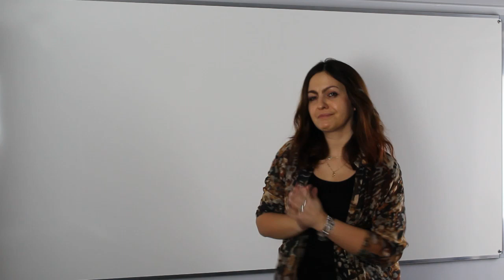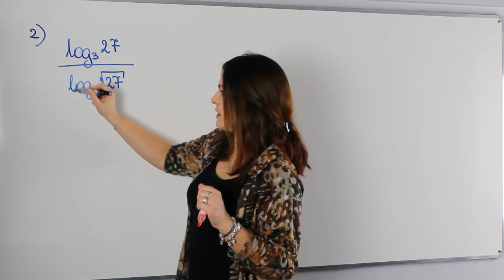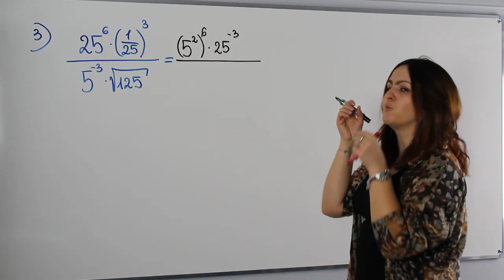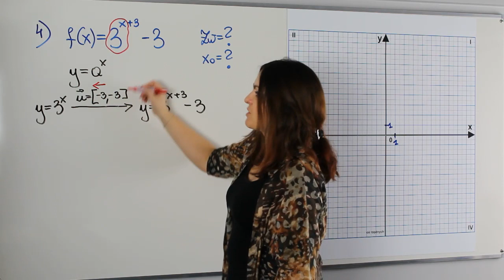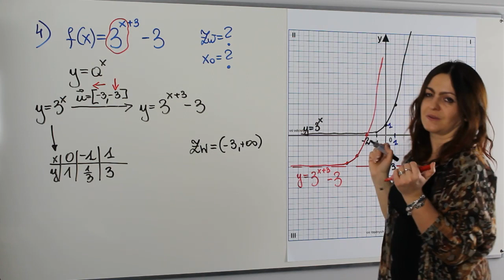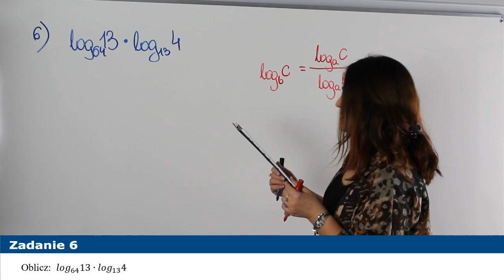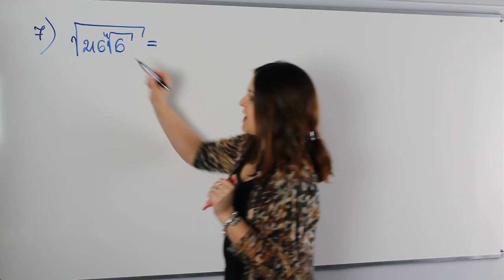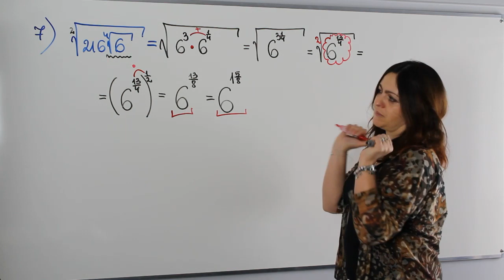Potęgi, funkcje wykładnicze i logarytmy na maturze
Witam w kolejnym odcinku powtórek do matury. Na dzisiejszej lekcji krótka powtórka z potęg, logarytmów i funkcji wykładniczej. Zapowiada się ciekawie, więc zobacz co dla Ciebie przygotowałam.

Na lekcji między innymi:
✅ własności działań na potęgach i logarytmach
✅ obliczanie potęg i logarytmów
✅ własności funkcji wykładniczych -  czy dziedzina, zbiór wartości, miejsca zerowe itp.

Serdecznie zapraszam!!!